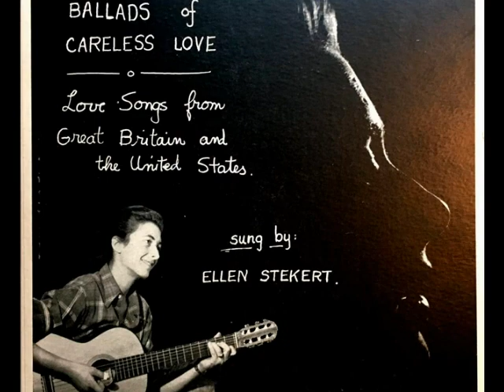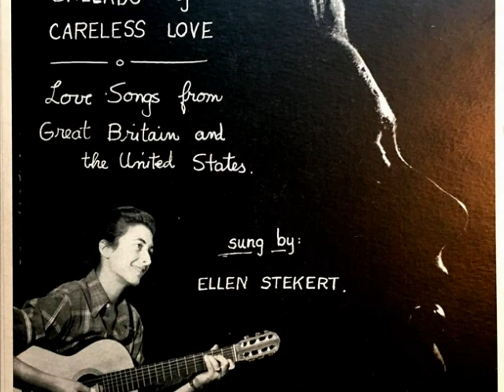Ellen Stekert - Dink's Song (1957) 🇺🇸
~~a5.  Dink's Song
from  Ellen Stekert - Ballads of Careless Love (1957) 🇺🇸
It was produced by the Cornell Recording Society at Cornell University, where Stekert was doing her undergraduate work.